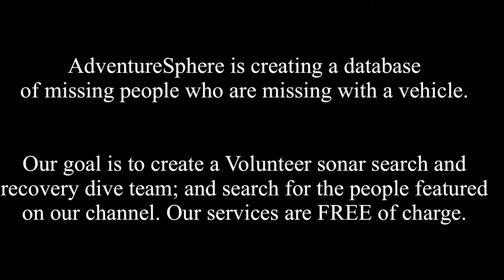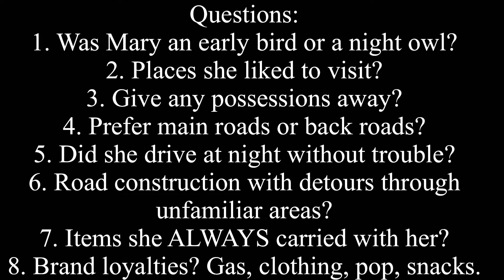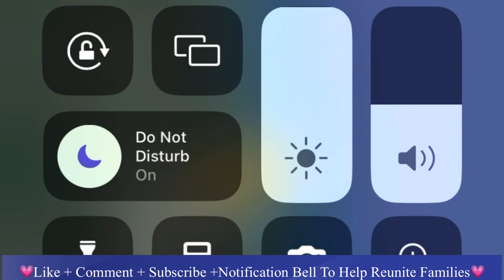2003 Cold Case: Mary Lou Combs FL Tag: G53RUB. Disappeared DAYS Before Daughters 13th Birthday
Vehicle: red, 1996 Plymouth Neon
FL Tag: G53RUB

*Cold case information
*Feature a missing person with a vehicle

😃😃We are forming a volunteer sonar search and recovery dive team. Our goal is to search for, and recover the missing people featured on our channel. Our services are FREE of charge.